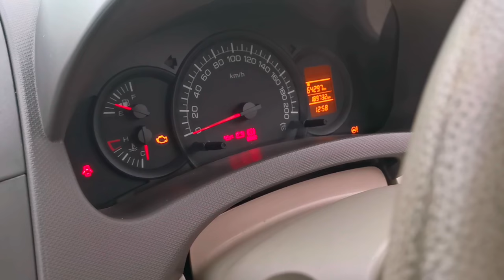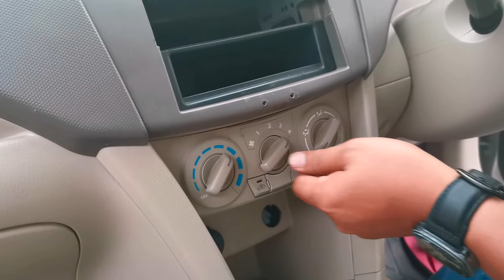Eks Taksi Minibus SUZUKI ERTIGA Tipe GA Tahun 2014 || Sisa 5 unit Di Kota Padang Buruan Order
Suzuki Ertiga Tipe GA Tahun 2014
Harga Rp. 70 Juta Udah Sold Out

Sisa 5 unit Yg Sudah Kita Benahi
Unit Tidak Bahan Mentah Lagi
Udah Kita Salon Luar Dalam
Udah Kita Servis Mesin Dan Kaki kaki
Oli busi Filter oli dan Kaki kaki Baru ganti
Spion Kiri kanan Lengkap
Lampu Depan Mulus
Lampu Belakang Mulus
Gantungan Mesin Baru
Tinggal Bawa Pulang Silakan Pilih unit
Hanya Sisa 5 unit..

Hanya Rp. 78 Juta Terima Bersih Ready
Penambahan Biaya :
Cabut Berkas Biaya hanya 3 juta
Plat Hitam BA PT 3 hari Siap 5 juta
Plat Hitam BA Atas Nama Pembeli 7 juta

Unit Suzuki Tipe GA 2014

Minat Silakan Order Telfon/WA :
Admin Team Squad Deka Reset :

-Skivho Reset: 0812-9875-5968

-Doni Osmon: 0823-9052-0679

Khusus Wilayah Padang Silakan Saja Mampir Dan Cek unit langsung..

Untuk Luar Kota Kita juga menerima Pengiriman Via Darat Dan Kapal Ongkos Sesuai Jarak Tempuh...